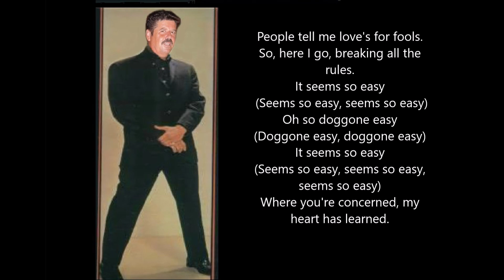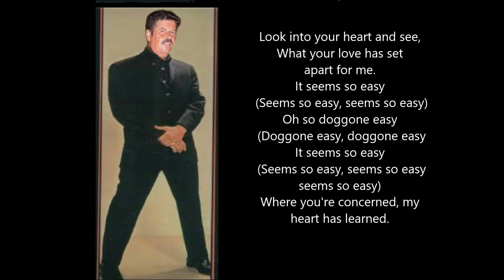Christ Fablian - It`s so Easy (With Songtekst)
Christ Fablian - It`s so Easy
 (With Songtekst)